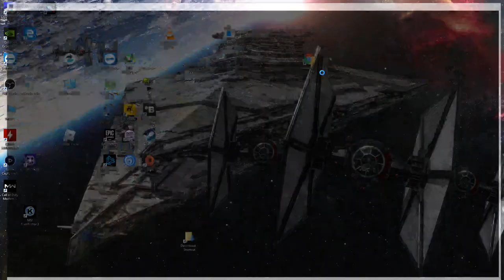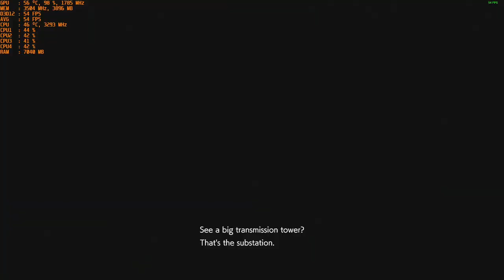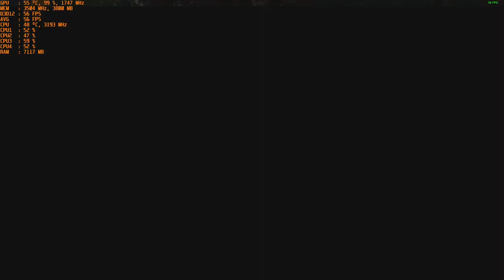Resident Evil 3 - With the GTX 1050 TI at 1080p & The Intel I5 2400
CPU: I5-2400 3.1ghz base  - 3.4ghz turbo
GPU: Zotac GTX 1050 TI (via an extender cable)
Ram: 12gb 1600mhz ddr3 (running at 1333mhz).
OS: Win 10
Res: 1080p
Settings: Mixed High, DX12

part links below